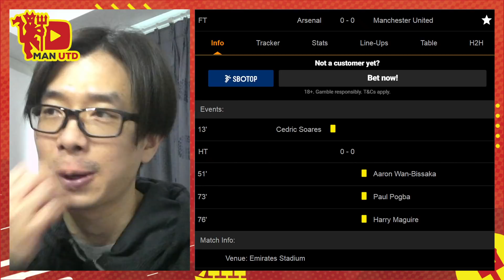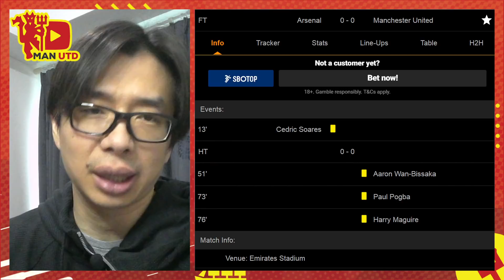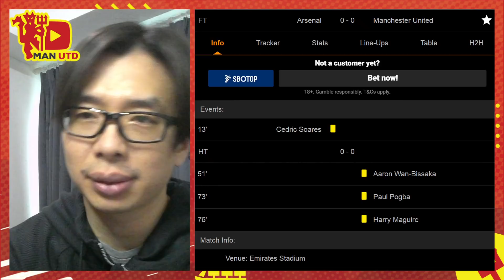Perlu Suntikan Pemain Untuk Jadi Juara | Ulasan Arsenal vs Man Utd | Liga Inggris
Hasil yang mengecewakan Manchester United seri melawan Arsenal di Liga Inggris Premier League. Manchester United gagal mencuri 3 point melawan Arsenal yang bermain tanpa Aubameyang dan Bukayo Saka.

Di Babak pertama, Arsenal bermain sangat defensive. Walaupun Manchester United lebih banyak menguasai bola, dan bermain lebih menyerang, namun Manchester United tidak bisa menciptakan banyak peluang emas.

Di half time willian masuk menggantikan martinelli, dan Arsenal bermain lebih menyerang. Ini terlihat di 10 menit pertama babak kedua, nampak Arsenal mengepung Manchester United. Babak kedua terlihat lebih imbang antara Manchester United dan Arsenal. Namun kedua belah pihak gagal untuk menkonversi peluang, sehingga pertandingan berakhir seri.